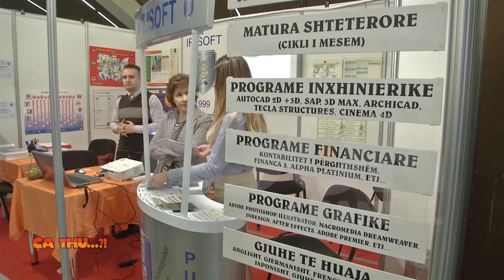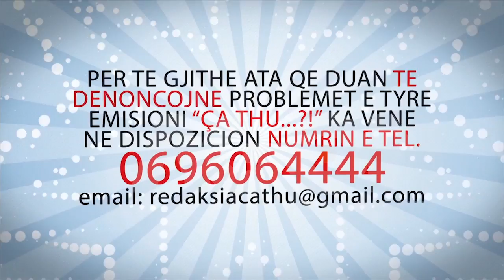Agon Channel CA THU 01 05 2014 PJ 1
Ne daten 1 Maj zhvillohet panairi i punes. 70 kompani prezantojne ofertat perballe punekerkuesve.